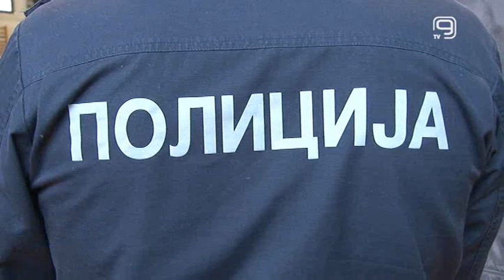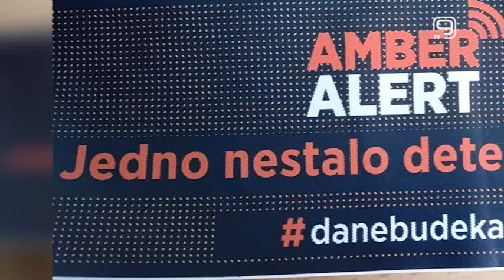TV KANAL 9, NOVI SAD: ZAŠTITA DECE OD PREDATORA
U odnosu na period od pre samo pola decenije, očigledan je napredak u delovanju institucija i svesti javnosti u slučajevima nestanka ili otmice dece, ali još uvek ima mnogo toga da se uradi kako bi bezbednost dece dostigla zadovoljavajuće standarde, smatraju u Fondaciji Tijana Jurić.